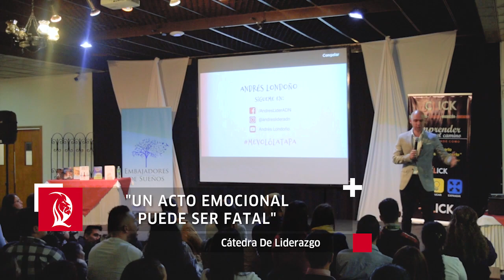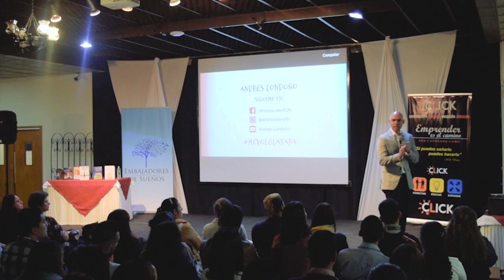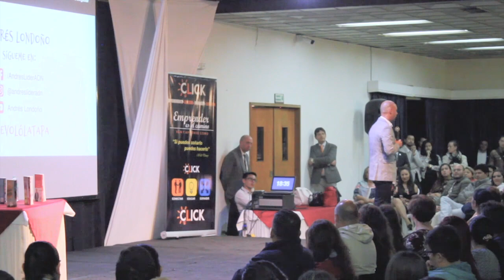UN ACTO EMOCIONAL PUEDE SER FATAL - ANDRES LONDOñO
Un momento de emoción desconectado de la conciencia nos puede llevar a situaciones tan graves como un divorcio, la pérdida de un ser querido, la misma muerte, en fin. Por eso es importante actuar siempre desde la conciencia haciendo lo correcto.